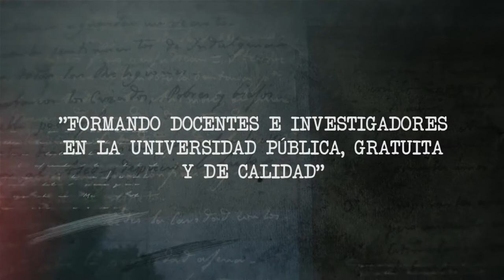40 Años Departamento Historia - María Rosa Carbonari